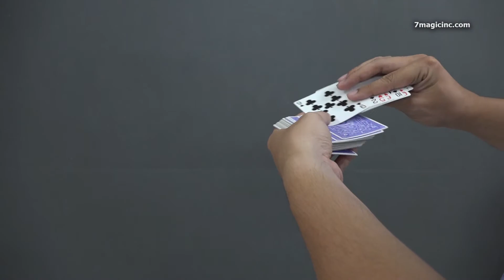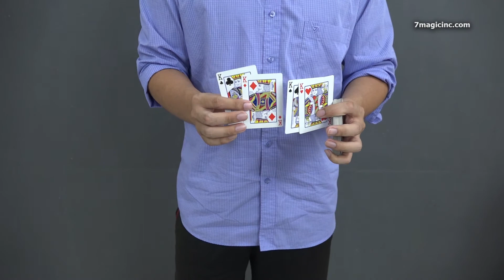4 random cards change to 4 aces cards trick